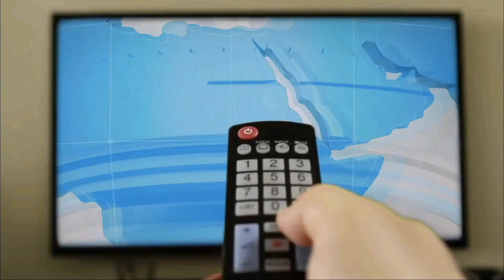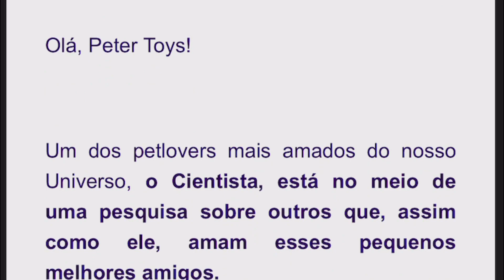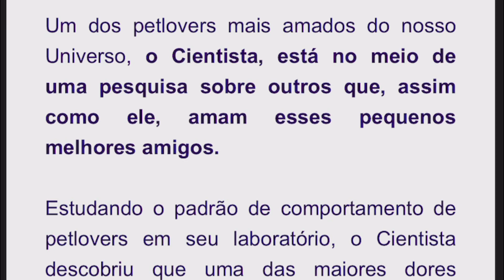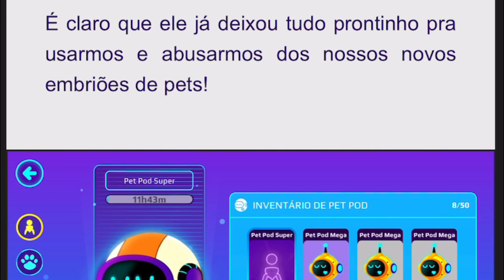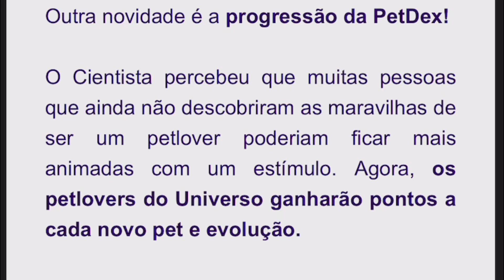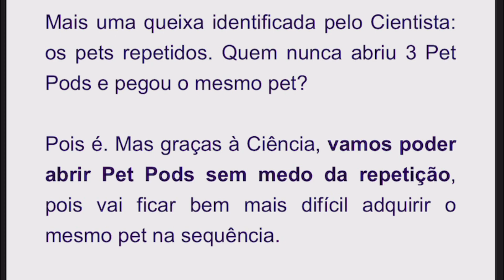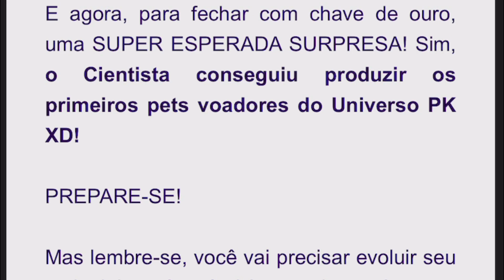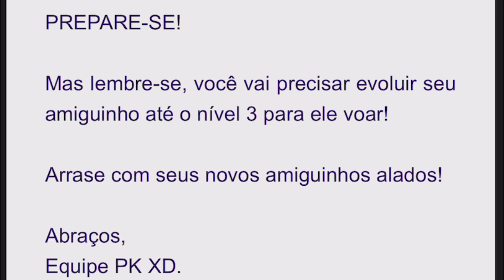PK XD TUDO O QUE VOCÊ PRECISA SABER SOBRE A PRÓXIMA ATUALIZAÇÃO PETS VOADORES! PETER TOYS